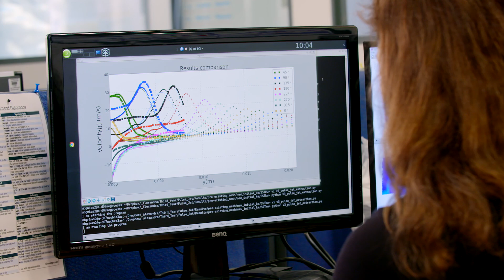Postgraduate research at Manchester's School of Mechanical, Aerospace and Civil Engineering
A discussion with current PhD students at The University of Manchester's School of Mechanical, Aerospace and Civil Engineering.